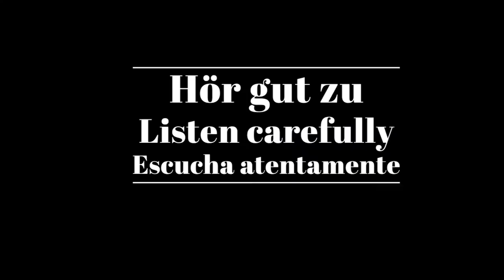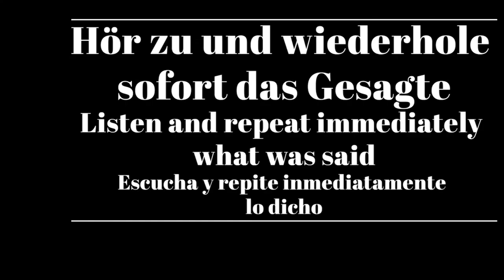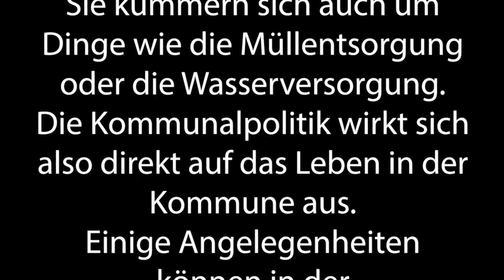Shadowing in German- Was machen Kommunalpolitiker:innen?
Timelines:
00:10  Hör gut zu /Listen carefully/Escucha atentamente
01:04 Hör gut zu (mit Untertiteln)/ Listen carefully (with subtitles)/ Escucha atentamente (subtitulado)
01:56 Hör zu und wiederhole sofort das Gesagte/ Listen and repeat immediately what was said/Escucha y repite inmediatamente lo dicho

Text:
Kommunalpolitiker Innenverwaltung vor allem das Geld ihrer Kommune. Sie entscheiden zum Beispiel. Ob ein neuer Spielplatz gebaut werden soll oder wie viele Busse fahren. Sie kümmern sich auch um Dinge wie die Müllentsorgung oder die Wasserversorgung. Die Kommunalpolitik wirkt sich also direkt auf das Leben in der Kommune aus.

Einige Angelegenheiten können in der Kommunalpolitik aber auch nicht entschieden werden. Es gilt dann das, was zum Beispiel die Politiker und Politikerinnen im Bundestag für ganz Deutschland bestimmt haben. So können Kommunalpolitikerinnen keine eigenen Gesetze beschließen. Sie können aber kleinere Regeln festlegen: Zum Beispiel wie groß ein Spielplatz sein soll.

Untertitel: 2ZDF

ZDF/logo/Maximilian Wilhelm/Renate Becker, Peter Steinkönig